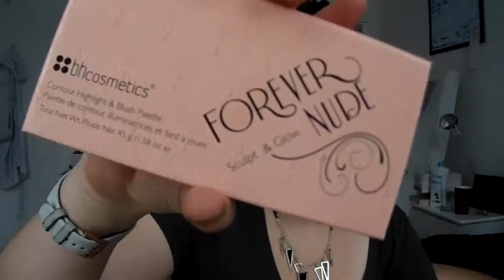Everyday Makeup // Emily Purchase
Hey guys!

Products Used:
Maybelline Primer
Collection Foundation
NYX Pressed Powder
BH Cosmetics Sculpt Kit
Rimmel Mascara
BH Cosmetics Brow Pencil
Fifth Avenue Blush - Berry Parfait
Thin Lizzy
Maybelline Color Sensation 410
Elf Under eye concealer

Camera: Sony Cyber-shot DSC-H200
Editing: iMovie